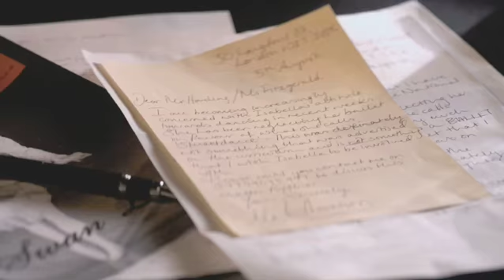Streetdance 3D bande-annonce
Avec Charlotte Rampling, Nichola Burley, Richard Winsor, George Sampson, Eukweli Roach, Leanor Bron, Jennifer Leung, Sacha Chang, Lex Milczarek, Rachel Mcdowall, Stephanie Nyguen "Lil Stef", Danielle Lecointe "Rhimes", Sianad Gregory, Teneisha Bonner, Kofi Agyemang, Hugo Cortes, Diversity Crew & Flawless. Alors que Carly et son groupe de street dance viennent de se qualifier pour la finale des championnats anglais, le départ de Jay, son partenaire et petit ami, remet tout en cause. Même si la jeune fille s'efforce d'y croire encore, les chances sont compromises, d'autant que le sort s'acharne jusqu'à leur faire perdre leur salle de répétition. C'est alors qu'Helena, une prof de danse classique impressionnée par l'énergie de Carly et de son groupe, leur propose un marché : ils pourront répéter dans le luxueux studio de danse de l'Académie de Ballet si Carly accepte de partager sa passion et son travail avec ses élèves avant qu'ils n'auditionnent pour entrer au Royal Ballet. Entre les deux univers, le choc est violent. Le plus pur des académismes et l'école de la rue ne font pas bon ménage. Pourtant, au-delà des préjugés et des cultures, les spectaculaires aptitudes des street dancers vont peu à peu forcer le respect. Pendant que Carly et Tomas, un séduisant danseur de ballet, se rapprochent, les deux groupes tentent d'affronter ensemble la finale et les auditions qui se profilent...